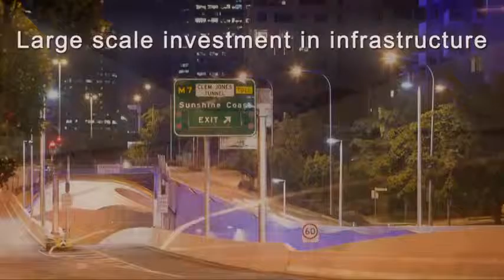★ Invest in Brisbane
PROJECT MARKETING AUSTRALIA is proud to specialise in the sale and marketing of high quality new and off-the-plan medium to high density residential apartment units, town-house, and house and land new community developments, luxury home sales as well as premium retail and office space in geographically diverse areas around Australia with a strong focus on inner Brisbane, Australia's fastest growing city. Our video's feature Suburbs, Residential Developments and Educational material.